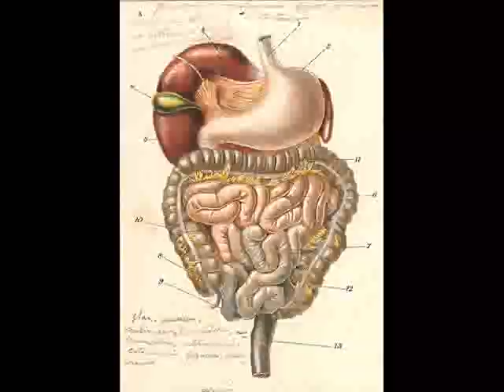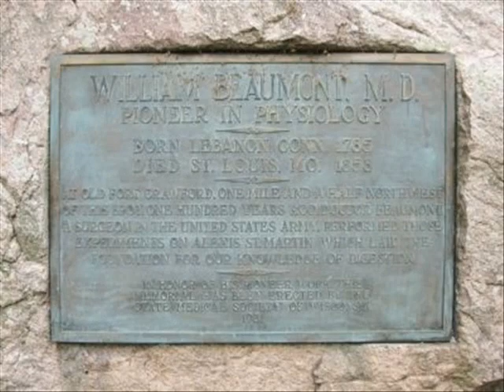Dr. William Beaumont and Alexis St. Martin 1 17 2012.wmv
Movie for kids showing the story of Dr. Willian Beaumont and Alexis St. Martin.  Beaumont is considered to be the "Father of Gastric Physiology".  St. Martin was his sometimes unwilling subject.